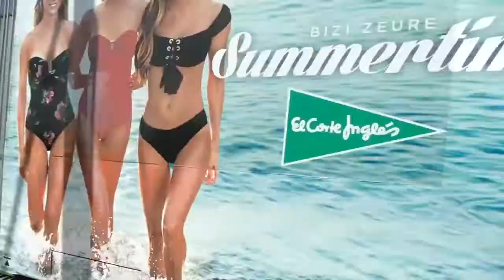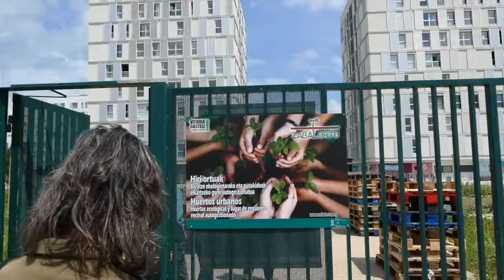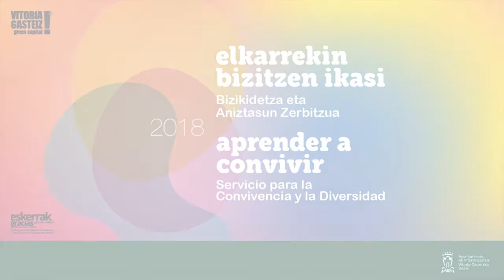vid_06 Recorrido interhortocultural (Vitoria-Gasteiz)